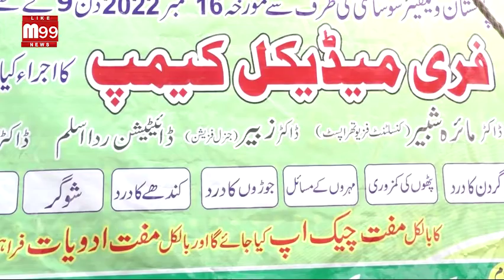Free Medical camp by Pakistan Welfare Society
In this video you will watch about Free Medical camp by Pakistan Welfare Society